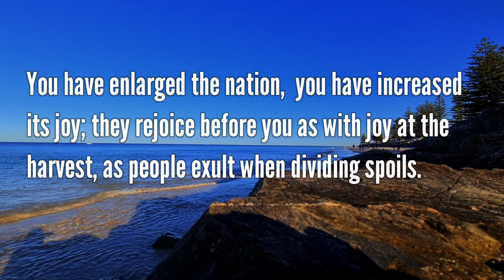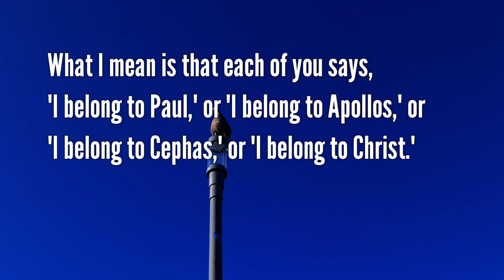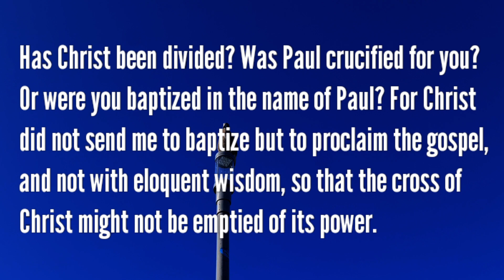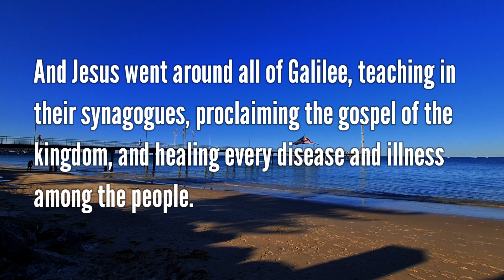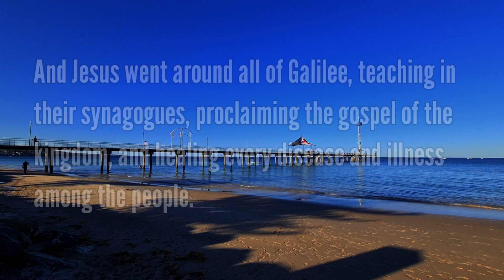January 22, 2023 Readings and Holy Gospel 📚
Third Sunday Ordinary Time Year A
Catholic Mass Readings and Holy Gospel 📚